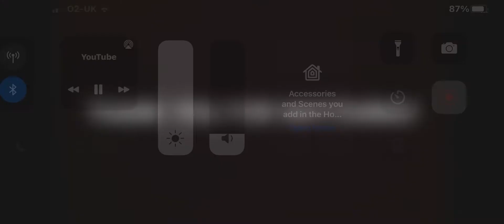Spy ninjas vs Project zorgo